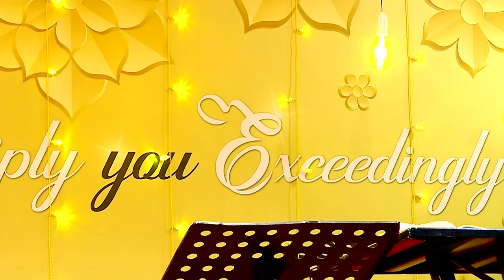"Secrets Of Constructive Life In Christ'' Bilingual Service Message By Bro.DJ (03.01.2021) (BSS2101)